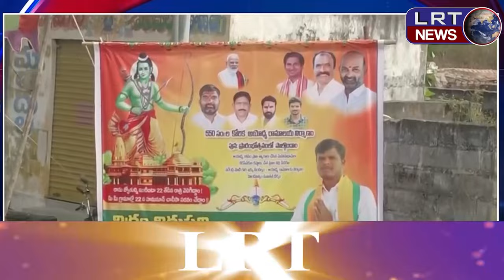చందుర్తి మండల కేంద్రంలో ఇరువర్గాల మధ్య ఫ్లెక్సీల వివాదం ||| LRTNEWS